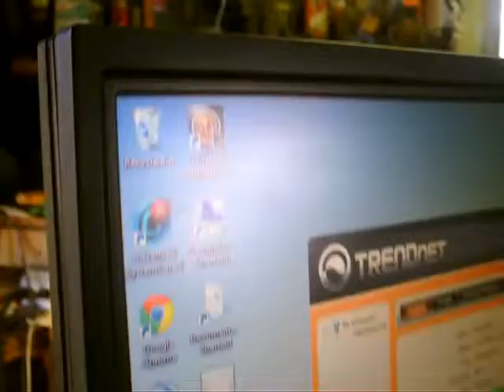Tom 14 2 12 wifi